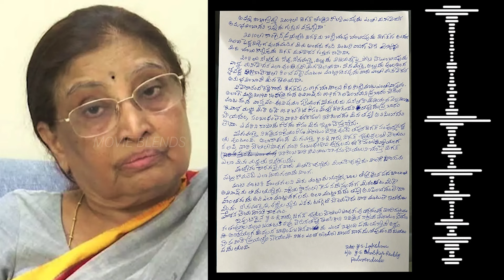వైఎస్ ఫ్యామిలీ వార్ లో ట్విస్ట్వి | YS Avinash Reddy Mother Counter to YS Vivekananda Reddy Wife